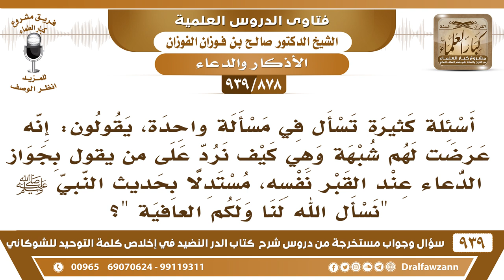[878 -939]كيف نرد على من يقول بجواز الدعاء عند القبر نفسه مستدلا بحديث "نسأل الله لنا ولكم العافية"؟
-[878 -939] السؤال: أسئلة كثيرة تسأل في مسألة واحدة، يقولون: إنه عرضت لهم شبهة وهي كيف نرد على من يقول بجواز الدعاء عند القبر نفسه، مستدلا بحديث النبي ﷺ "نسأل الله لنا ولكم العافية"؟
الجواب: أي ما سأل لنفسه خاصة قال نسأل الله لنا العافية، إنما قال لنا ولكم فهذا تابع في الدعاء للميت نعم.
للاشتراك في قناة الشيخ صالح الفوزان

للاستفسار والإقتراحات والدعم
رئيس الفريق
لمشروع كبار العلماء